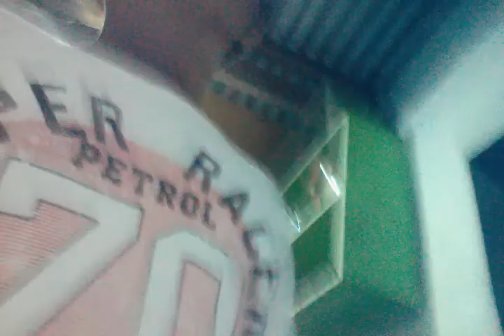Silli prank (part1)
Follow us on fbp